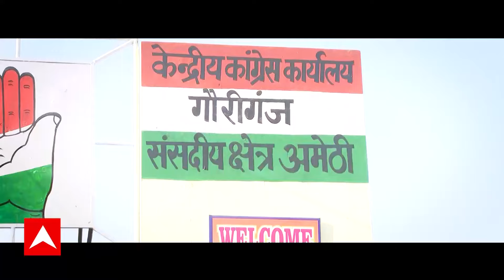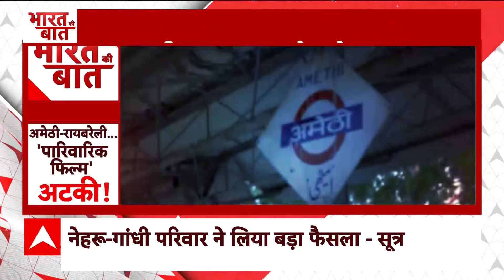Loksabha Election 2024: तो इस वजह से यूपी से चुनाव नहीं लड़ेंगे राहुल-प्रियंका गांधी? | Rahul Gandhi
सूत्रों के मुताबिक अमेठी और रायबरेली से राहुल गांधी और प्रियंका गांधी ने चुनाव नहीं लड़ने का फ़ैसला लिया है...पिछले कुछ दिनों से चर्चा चल रही थी कि राहुल और प्रियंका यहां से चुनाव लड़ेंगे...अब नई ख़बर सामने आ रही है...हालांकि औपचारिक तौर पर कोई एलान नहीं किया गया है लेकिन 3 दिन में स्थिति पूरी तरह साफ़ हो जाएगी...क्योंकि दोनों सीटों पर नामांकन में अब तीन दिन ही बचे हैं...तो आख़िर अमेठी-रायबरेली का सस्पेंस कब ख़त्म होगा.